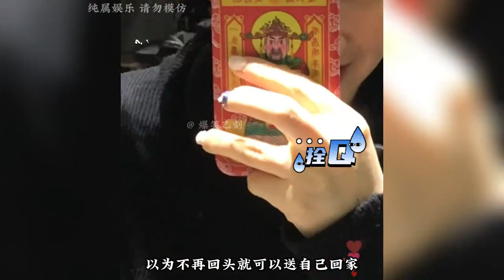盘点全网那些理发翻车场面，无法懂你的托尼老师，每个人都遇到过